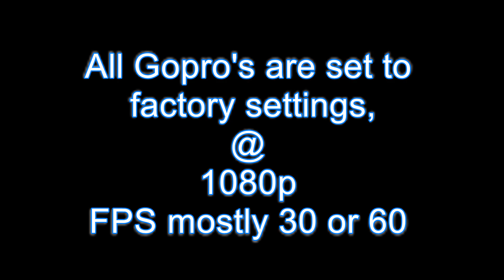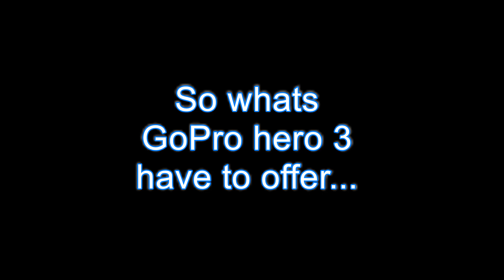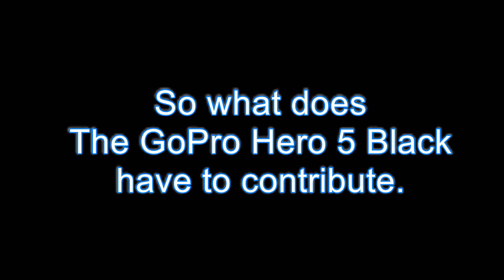Gopro Hero in action in the bush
So have used the gopro 2, 3 and now the gopro hero 5 black.

All awesome camera's so here are some real world footage.

Nothing has been retouched, just cut in a editor for the music.

All filmed on location at Yalwal, wombat flats, and monkey gum FT.

Vehicles were Mitsubishi Challengers, GU Patrol and 80 series landcruiser.

Im not a talker so hopefully you dont mind reading and see raw footage.

Music supplied by:
 NCS on Soundcloud.

NCS: Music without limitations. | artists: @unknownbrain & @chris-linton-1

Listen on YouTube: youtu.be/vAMexKKYaG8

New Music Playlist on Spotify

[NCS]
• spoti.fi/NCS

[NCS]
• spoti.fi/NCS